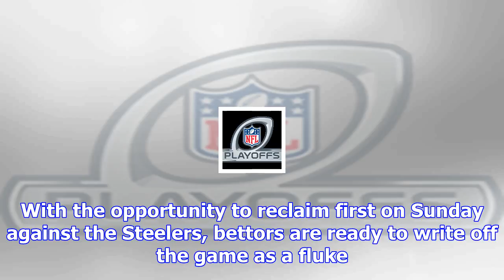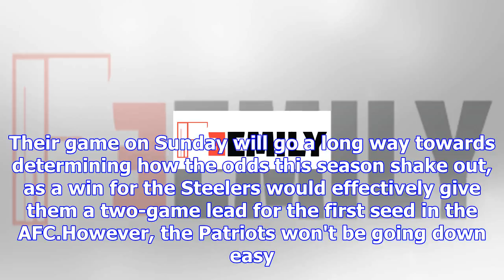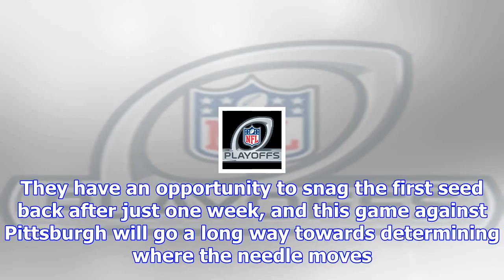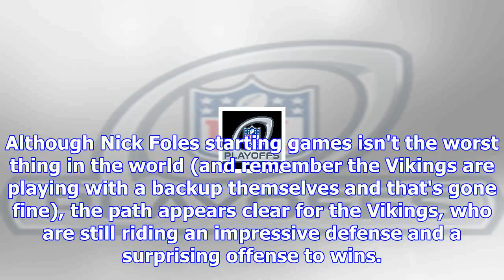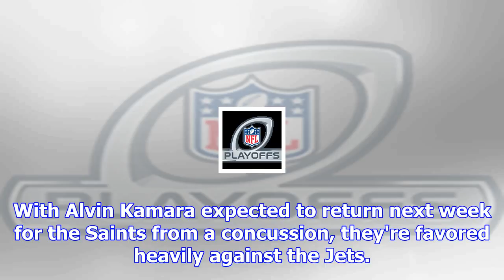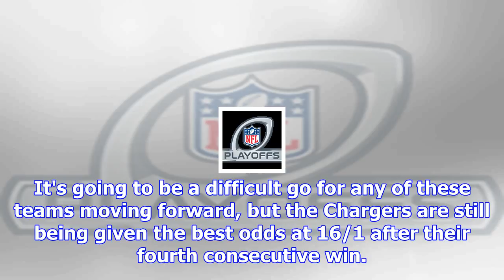2018 super bowl odds for nfl week 15: steelers poised to jump patriots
2018 super bowl odds for nfl week 15: steelers poised to jump patriots
The Patriots lost to the Dolphins on Monday, and they fell out of their first seed in the AFC, but t...